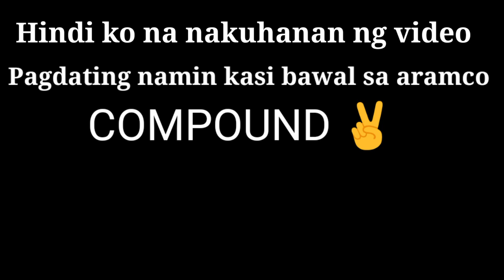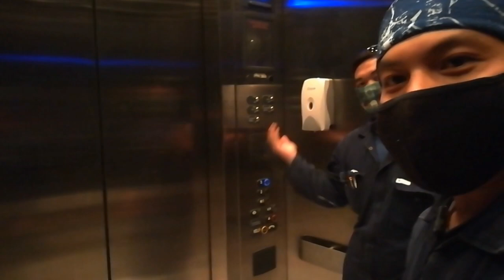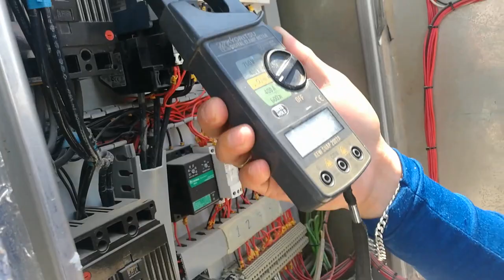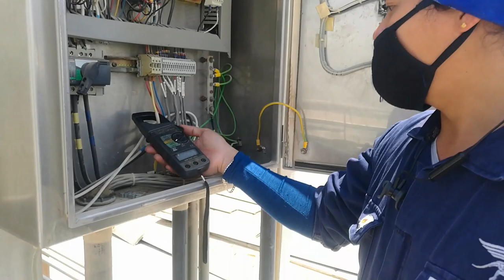HVAC MAINTENANCE DAILY ROUTINE in SAUDI ARABIA | LoDi TV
My daily routine as ac/hvac maintenance in Saudi arabia Muntingtv

Hvac maintenance,
Air conditioning maintenance,
Hvac technician,
Aircon technician,
Hvac saudi arabia,
Buhay ofw,
Bms operator,
Chilled water system,
Arabian fal hvac technician,
Aramco Udhaliyah,
Hvac technician daily routine in saudi arabia,
Hvac maintenance technician,
Hvac technician work,
Work and responsibilities of hvac technician,
Aramco Udhaliyah,
Arabian fal company,